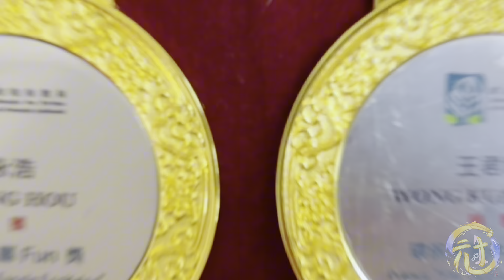2024學年高一級 冠社第一課